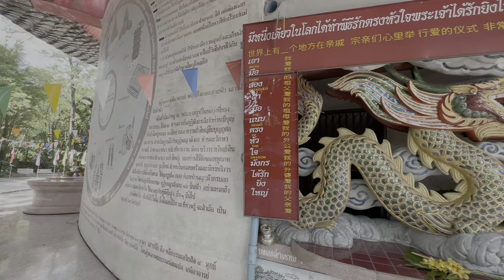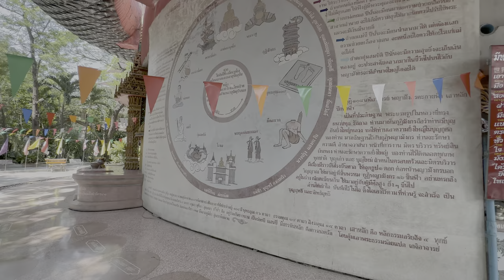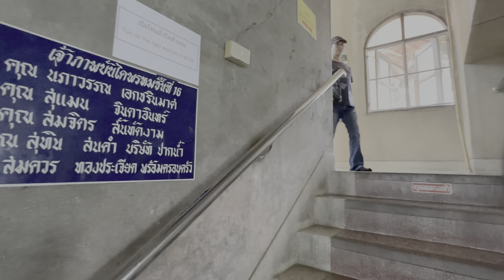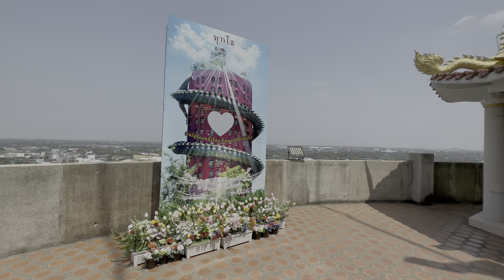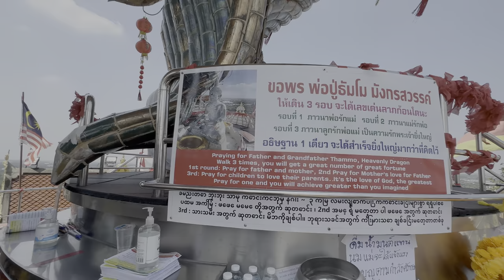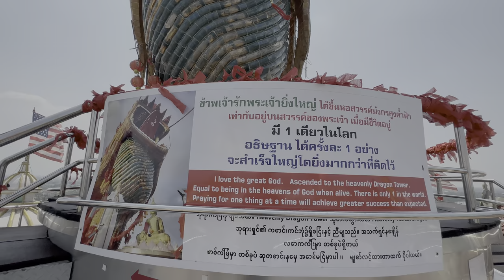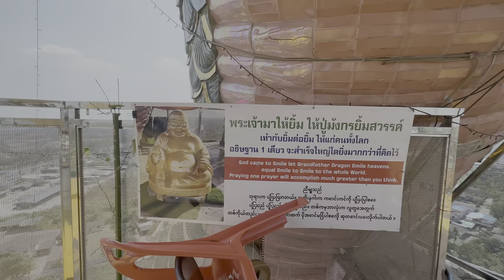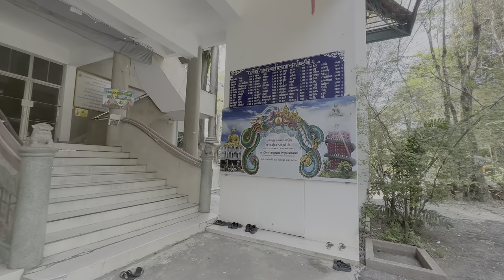Visiting Amazing Thailand's Dragon Temple | Wat Samphran in Bangkok - Thailand Travel 2023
Welcome to my latest Thailand travel video where I take you on an unforgettable Thailand temple tour, exploring one of the most unique temples in the country - the Dragon Temple, also known as Wat Sam Phran (Thai: วัดสามพราน). This incredible temple, located in Bangkok, has only one such peculiar building in the world and a must-visit destination for any traveler to Thailand.

open time: from Monday to Friday 9 AM–5 PM; Saturday and Sunday 6 AM–6 PM

We took a taxi from downtown Bangkok that took us to three temples and back to downtown Bangkok. The cab fare was 1000 baht round trip. But cab drivers honestly say that some drivers may offer 2,000 baht or more. The three temples include the Dragon Temple and the following two temples:

Other famous Temple near the Dragon Temple:
Wat Maisupradittharam

what our channel is about🌴
During this year, we want to travel all around Thailand, including popular cities such as Bangkok, Chiang Mai, Pattaya, Phuket, Koh Samui, Krabi, and Chiang Rai, and will also include some small places that tourists rarely know about.

In most of the videos, we'll show you what we see from the first-person perspective. When you watch the video it's like you're taking the tour yourself.

We try our best to share our travel experience with you, including maps, time, prices, transportation, precautions, and so on.

Whether you're planning a trip to Thailand, or simply curious about the country, hope our channel's videos offer helpful information for you. Or, these videos let you have a relaxing time.💖💖💖

(The original subtitle language is English. Titles, descriptions, and subtitles are translated automatically so there may be errors)
(Prices and exchange rates were at the time of filming and may be subject to change.)
(If you think some information is inaccurate, welcome to comment and share in the comment area)

0:00 video start
0:17 outside of the building
4:34 the first floor of inside the building
5:44 Go inside the dragon body
7:03 Walk to the top of the building
7:27 Overlooking the view
9:53 Reaching the head of the dragon
12:26 Looking up the building from the bottom
13:38 Big Buddha
16:10 Many small Buddha statues form a golden pagoda